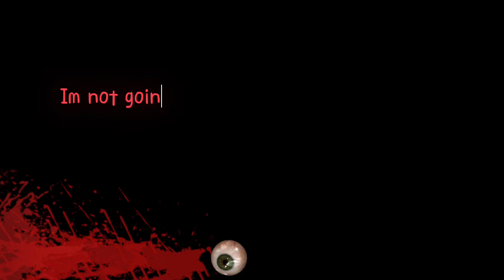🩸 MEATGRINDER 🩸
yummi
athis is -WAIT NO STOP THE HOURD

This is only a animation lmao 😁✨

MErm hashtags ✨